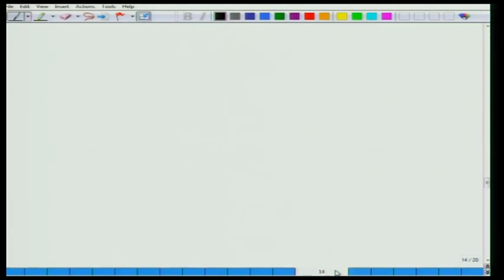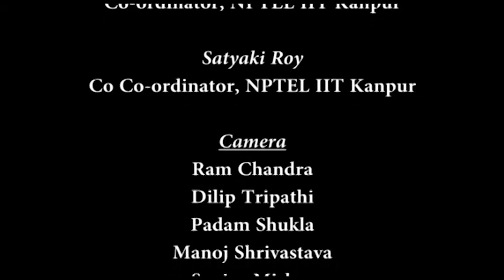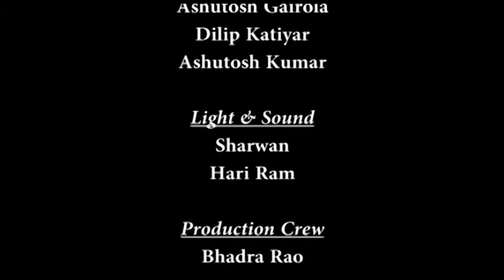Lecture-31 | Calculus of Variations and Integral Equations